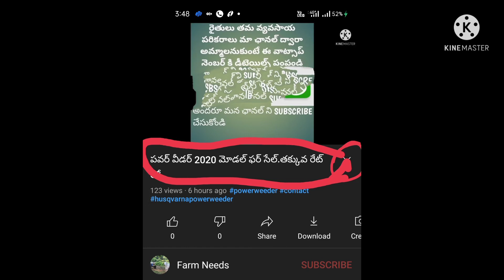దమ్ము చేయని 2017 మహీంద్రా 575DI ఫర్ సేల్